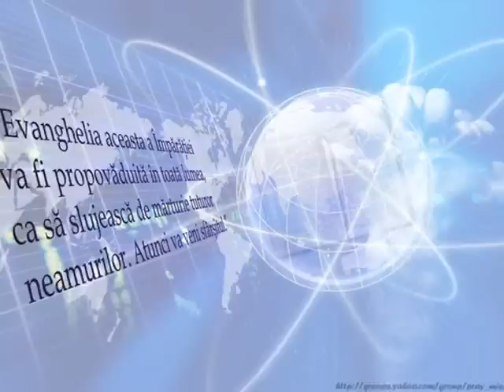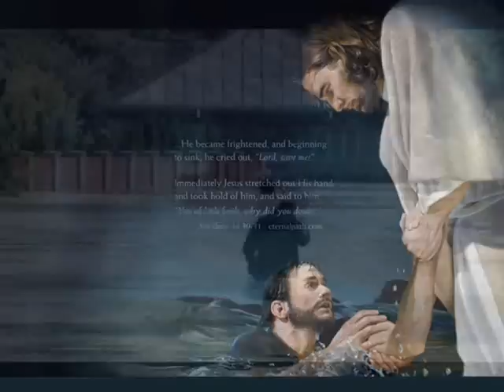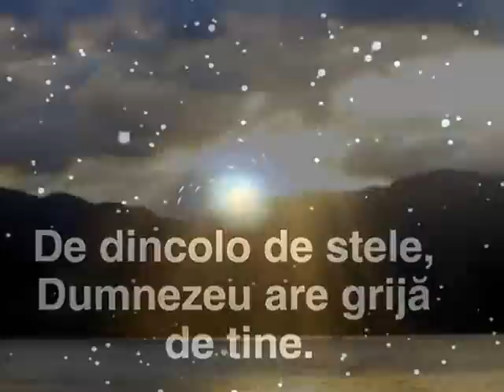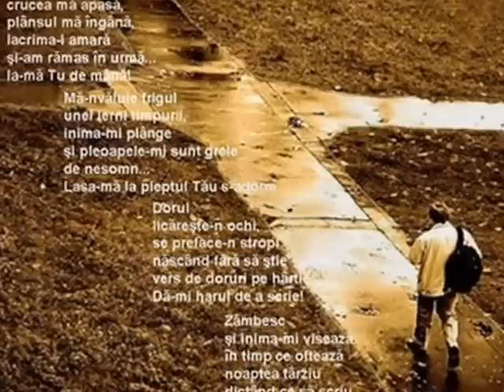ALIN GARLEA NU I IN LUME PACE(WORLD PEACE IS NOT)